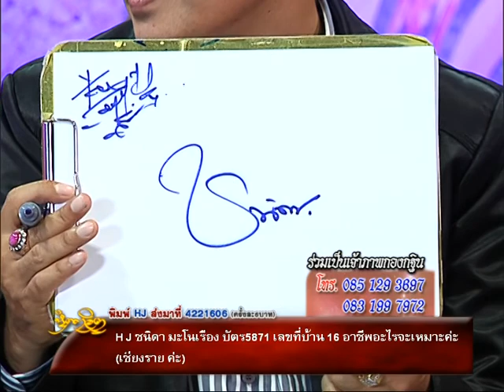รายการหัตถจิต | 02/09/59 | EP 3/4